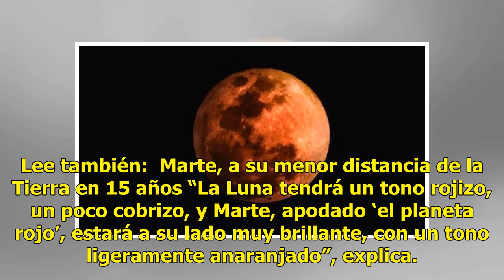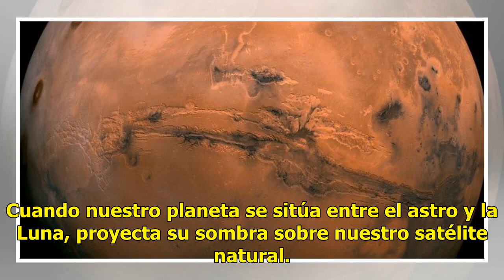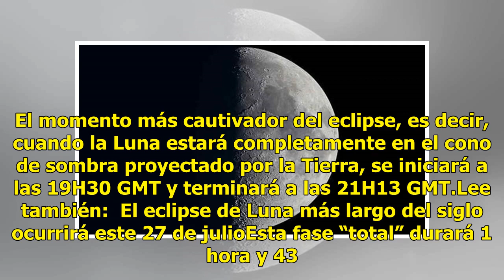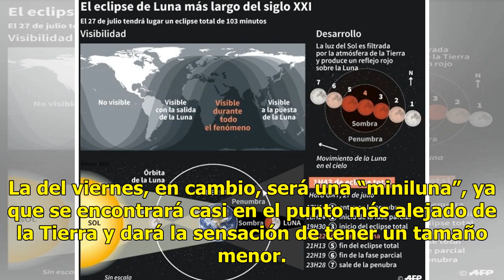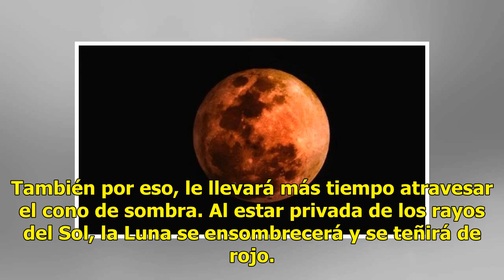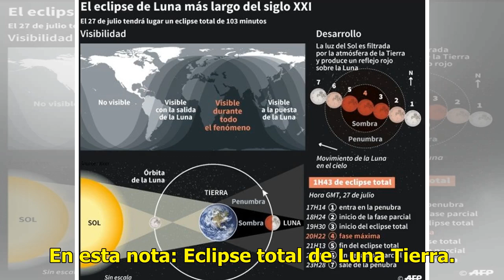¿A qué hora inicia y dónde ver el eclipse lunar del 27 de julio?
El eclipse total de Luna más largo del siglo XXI teñirá de rojo el satélite de la Tierra el viernes, mientras que Marte, que se encontrará casi en su punto más cercano al planeta azul, estará especialmente brillante.“Es una coincidencia de fenómenos infrecuente e interesante”, declaró a la AFP Pasca...